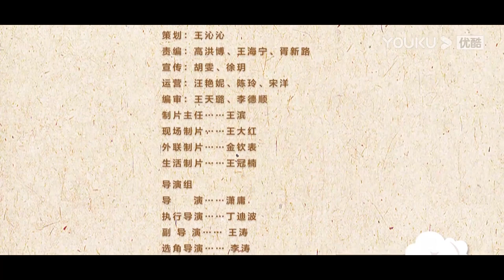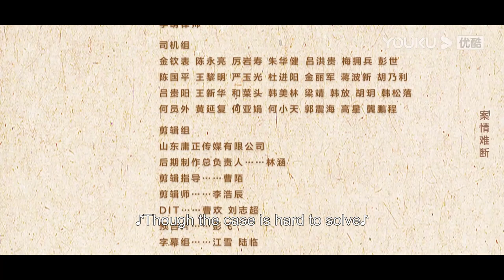[The Legend of Young Justice Bao] EP09| Young Detective Solves Cases | Li Gengxi / Zhang Chao |YOUKU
Welcome to download YOUKU international APP to stream "The Legend of Young Justice Bao" anywhere with multi subtitles.

[The Legend of Young Justice Bao 新少年包拯] After solving the case of the "Ghost Bride" in Luzhou, Bao Zheng, Gongsu n Ce, and Zhan Zhao are on their way to the capital to attend the imperia examination. Gongsun Ce's pass to the examination hall is stolen by ap air of mother-daughter thieves, forcing them to go to Wuji Island on the o ther side of the river. After getting the pass back, they check into the Wu ji Inn. From that night on, a series of murders start to occur. Before each murder, Bao Zheng will receive an anonymous letter sent to him by the m astermind. After much investigation and confrontation with the suspects Bao Zheng manages to find out the truth and solve the case.

★Starring: Jin Shikang/He Yu/Liu Xinqi/Xiao Tianren/Zi Fuer/Shi Yue Anxin/Zhang Zhilu/Cao Yanyan/Kou Zhenhai/Zhang Chunzhong/Yang Hanbin/Huang Yan/Zhang He/He Yujun/Song Muze/Zhang Maitong/Ye Xinyu/Wang Zhonghao/Du Tian/Li Yusu/Ma Jiaying /Sun Jingchen/Zhang Chuyi/Liu Jin/Li Tianyu/Du Zhao/Qi Qinglin
★ 28 Episodes